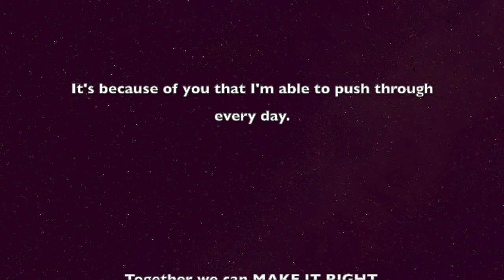BTS - Make It Right Freestyle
together... we can MAKE IT RIGHT